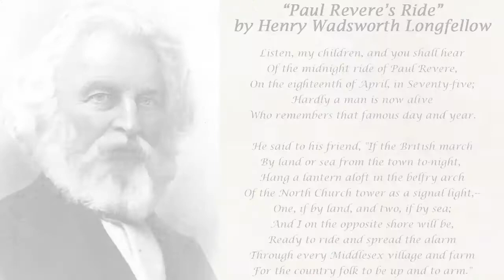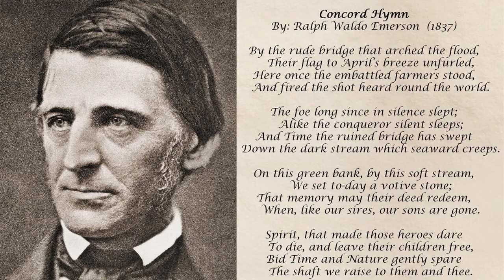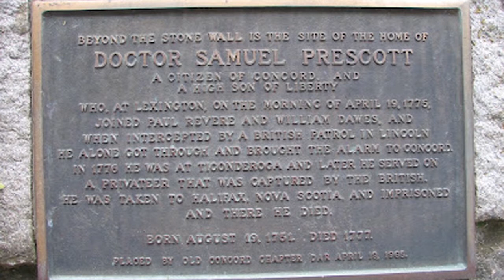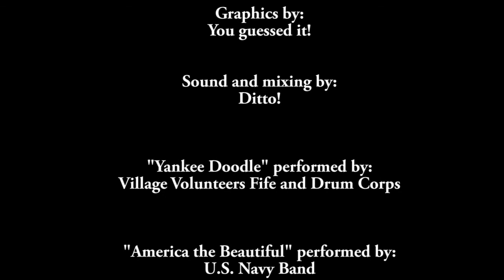LEXINGTON and CONCORD - HOW THE REVOLUTIONARY WAR BEGAN.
The story of the first 24 hours of the Revolutionary War: the Midnight Rides of Revere and Dawes, the battles of Lexington and Concord and the "Shot Heard 'Round the World,"  of Parker's Revenge, and the "Circle of Fire" surrounding the British retreat back to Boston on April 19, 1775.
IN THEIR OWN WORDS: Episode 9.